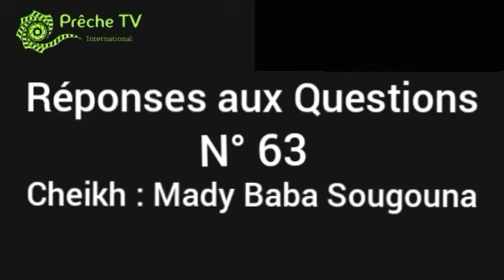RÉPONSES AUX QUESTIONS : N°63 / CHEIKH: MADI BABA SOUGOUNA فتاوى الشيخ محمد بابا سوغونا